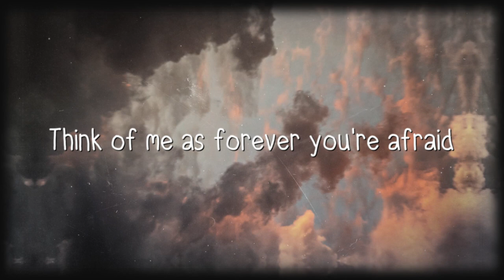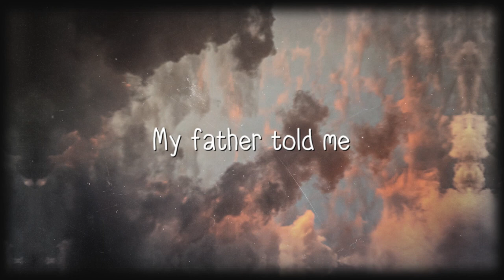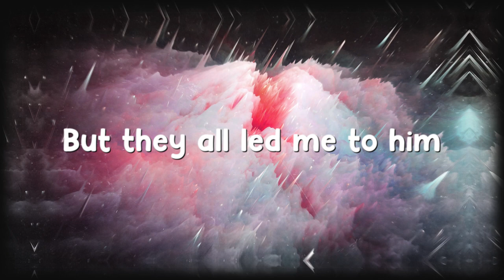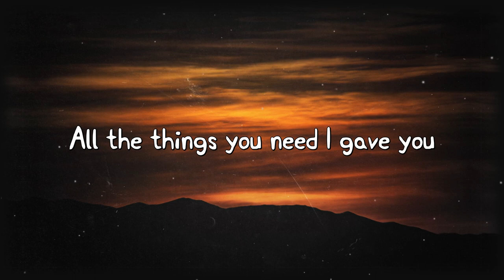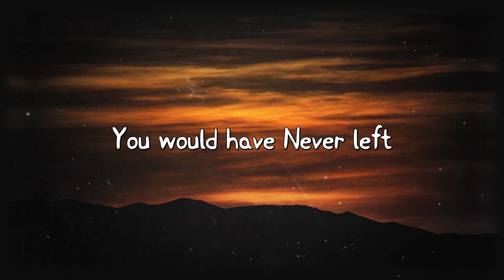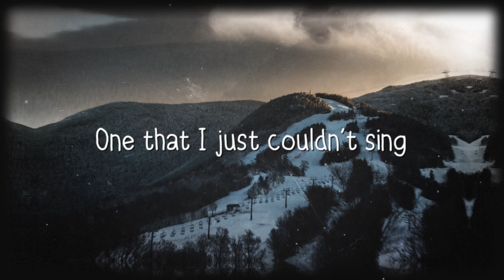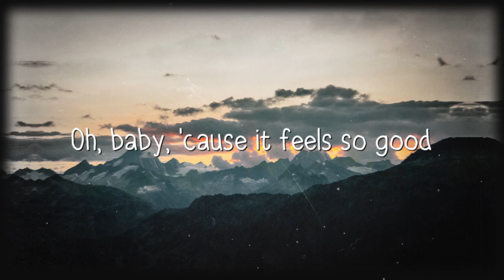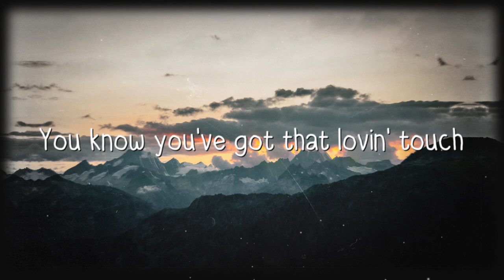The Nights - Avicii(Lyrics Video)🪳